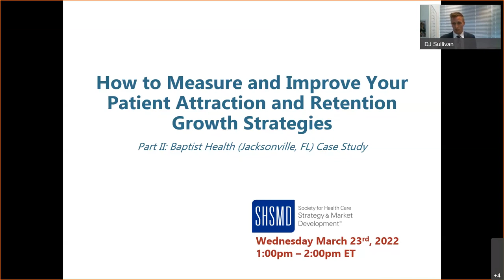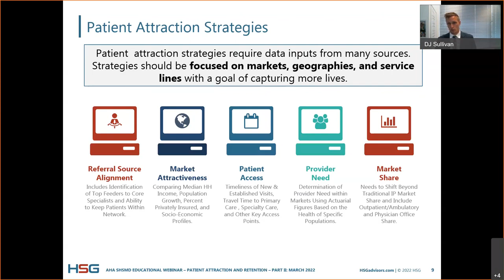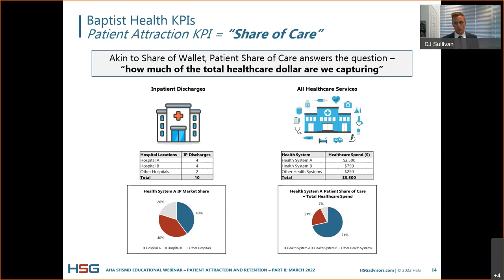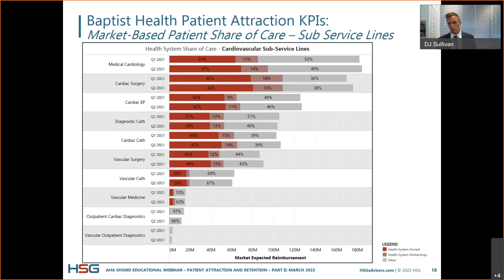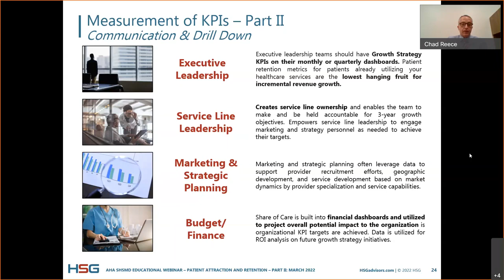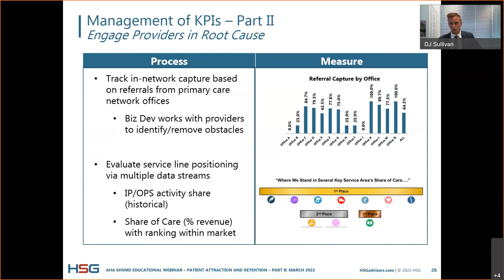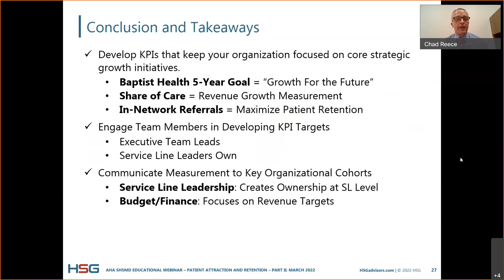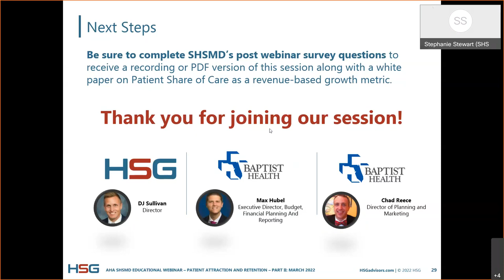How to Measure and Improve Your Patient Attraction and Retention Growth Strategies - Part 2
American Hospital Association SHSMD Educational Session
How to Measure and Improve Your Patient Attraction and Retention Growth Strategies - Part 2: Baptist Health (Jacksonville, FL) Case Study

Recorded Live on Wednesday, March 23, 2022 | Noon-1:00 p.m. Central

Growing strategic market share through attraction and retention of new patients has never been more critical. Patient access points multiply by the day – while competition and capacity constraints intensify, which means healthcare organizations must re-imagine how they develop and execute their growth strategies.

This educational session is the second of the two-part series and will be a case study walking through one client’s experience in building a comprehensive growth strategy.

Baptist Health Jacksonville in Jacksonville, FL had a strategic initiative focused on expanding their reach and attracting new patients while maximizing patient retention to best serve the patients in the communities they serve. This presentation will cover the steps Baptist Health Jacksonville took to develop a comprehensive patient growth strategy, review the data required to measure and manage performance, review the lessons learned for optimizing internal communications, and dive into specific operational changes required to make meaningful shifts in patient growth initiatives.

Main attendee learning outcomes will include:

- Attendees will review KPIs Baptist Health Jacksonville has developed for patient attraction and retention and how to measure and manage them over time.
- Attendees will recognize how to assess and communicate current performance and build strategies to achieve their future state based on opportunities for strategic growth.
- Attendees will review specific examples and tactics from Baptist Health Jacksonville (business development, operational, access, service capability development, etc.) on how an organization can successfully grow if patient attraction and retention efforts are implemented effectively.

HSG is a national healthcare consulting firm with 20+ years of experience focused on employed physician networks and physician integration. As employed physician networks evolve towards maturity in terms of growth and size, the network must have a systematic plan that is focused on evolving its management team’s capabilities, infrastructure, governance, provider engagement and leadership to address the network’s current and future needs. HSG partners with health systems to assess current performance and build plans to navigate the natural evolution of employed physician networks and guide future performance.

Baptist Health is a faith-based, mission-driven system in Northeast Florida comprised of Baptist Medical Center Jacksonville; Baptist Medical Center Beaches; Baptist Medical Center Nassau; Baptist Medical Center South and Wolfson Children’s Hospital – the region’s only children’s hospital.  All Baptist Health hospitals, along with Baptist Home Health Care, have achieved Magnet™ status for excellence in patient care. Baptist Health is part of Coastal Community Health, a highly integrated regional hospital network focused on significant initiatives designed to enhance the quality and value of care provided to our contiguous communities. Baptist Health has the area’s only dedicated heart hospital; orthopedic institute; women’s services; neurological institute, including comprehensive neurosurgical services, a comprehensive stroke center and two primary stroke centers; a Bariatric Center of Excellence; a full range of psychology and psychiatry services; urgent care services; and primary and specialty care physicians’ offices throughout Northeast Florida. The Baptist MD Anderson Cancer Center is a regional destination for multidisciplinary cancer care which is clinically integrated with the MD Anderson Cancer Center, the internationally renowned cancer treatment and research institution in Houston. For more details, visit baptistjax.com.